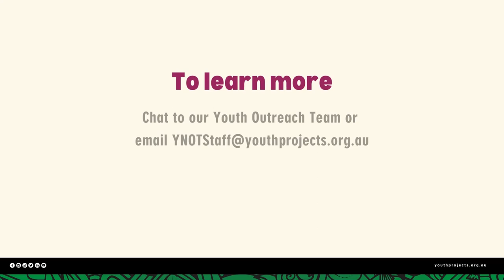Get to Know – Benzos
Get to Know – Benzos is a part of our ‘Get to Know’ Series sharing insights into various commonly used substances including their impacts and effects, safer use tips, and how to keep an eye on your mates.

For information on reducing harms for young people, head to youthprojects.org.au

The Get to Know series is powered by Youth Projects & proudly supported by Metro Trains Melbourne.